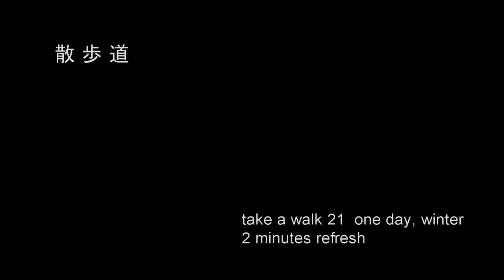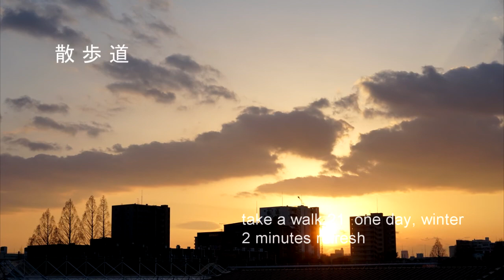散歩道 take a walk 21 one day, winter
散歩道　21　one day, winter
BGM／「桜の向こうの空」　kuusuke  さん
（フリーBGM DOVA‐SYNDROME より使わせていただきました。）